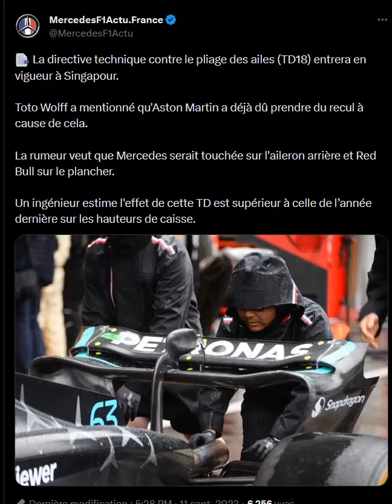La nouvelle directive arrive dès Singapour, Mercedes impactée sur l'aileron arrière ?!